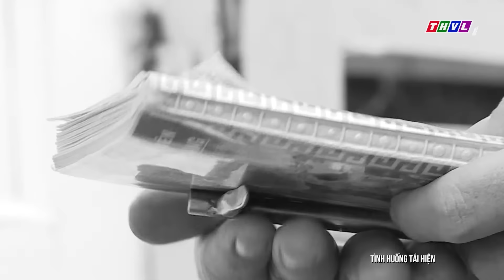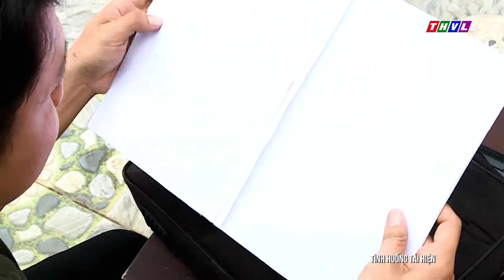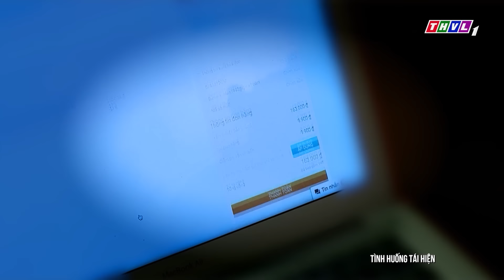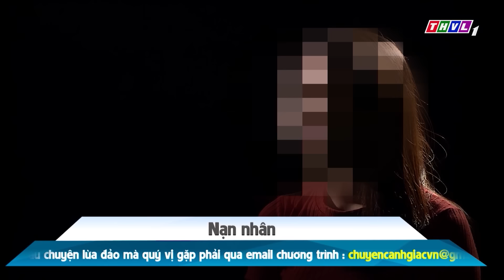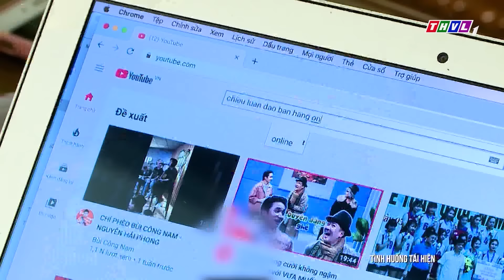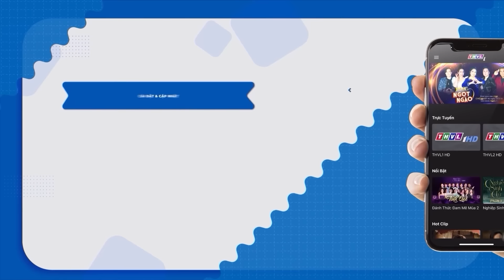Chuyện Cảnh Giác 2024 | KẺ LỪA ẨN DANH | Phút Giây Cảnh Giác 2024 | Chuyện Cảnh Giác 2024 THVL